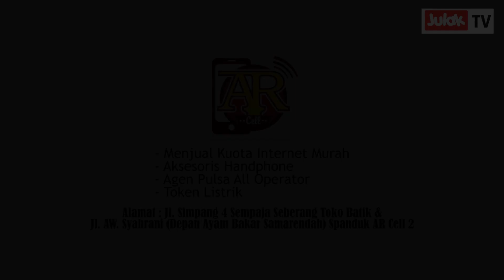Hanyar Baisi Hinpun I AR Cell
Hanyar Baisi Hinpun

alamat : jl. KH. Wahid Hasyim Sempaja (Simpang 4 Sempaja Depan toko Batik) Spanduk AR Cell Samarinda
Jl. AW. Syahranie Seberang Ayam Bakar Samarendah Spanduk AR Cell 2 Samarinda